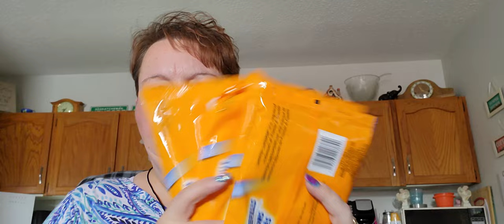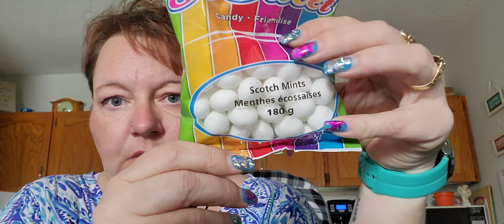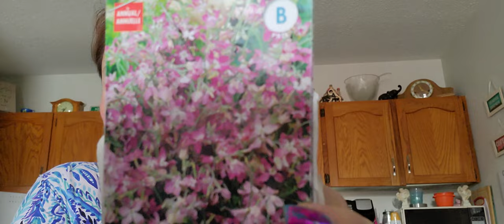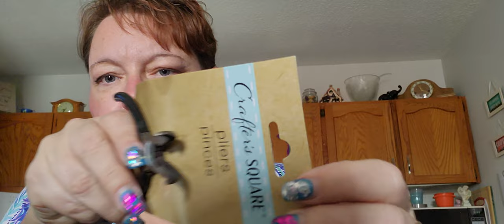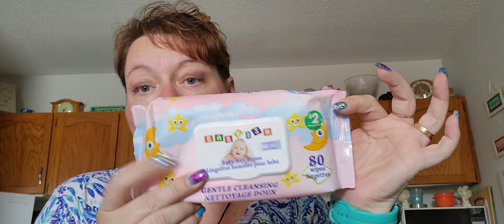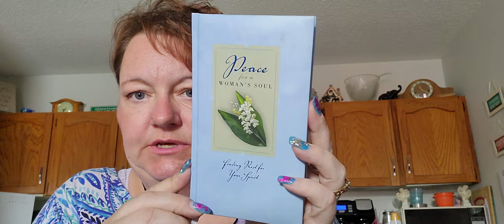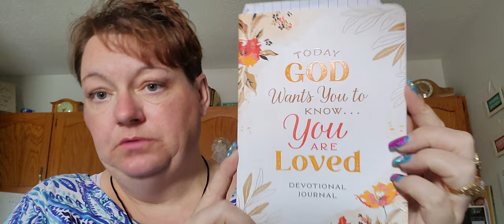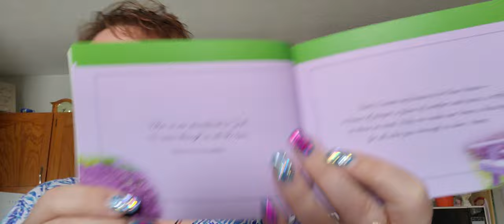April 18,2024. Dollarama haul, inspiration, yard decoration for summer and a funny story.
Prayers for:
‎@SimplyJessicaMarie   (recent car accident)
‎@Crazymimiyup  (recent 2 surgeries)

Also the 2 channels I mentioned about beading jewelry making etc
@MichealsCommunityClassroom (Meridith Roddy-Beadalon